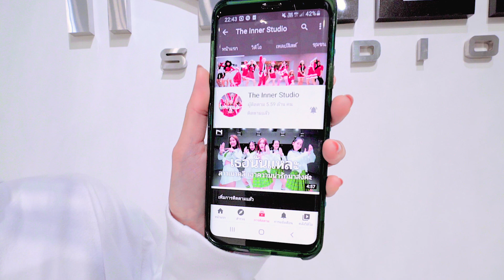INNER KIDS I คอพับ - แบงค์ เด็กแว๊นหัวทอง